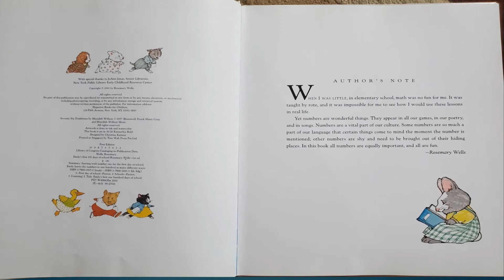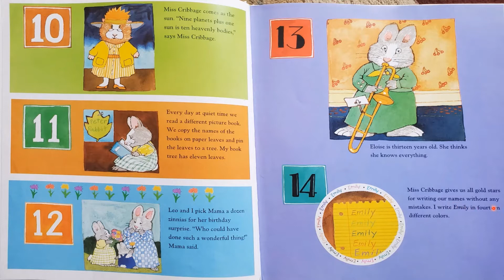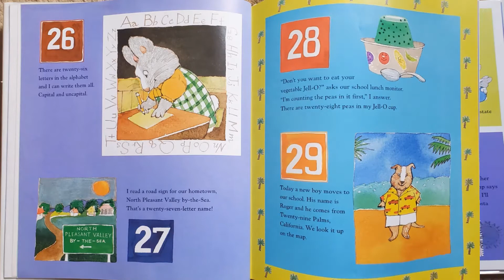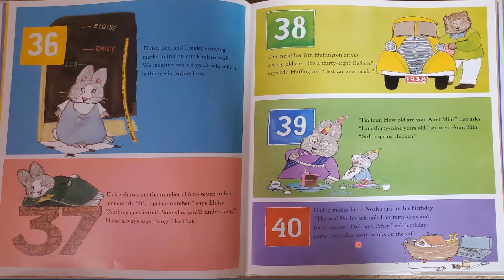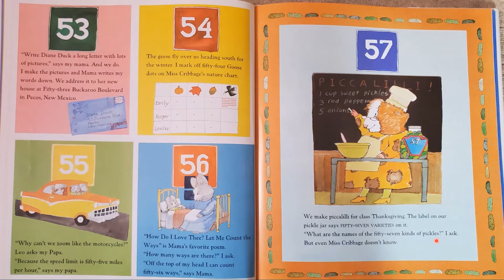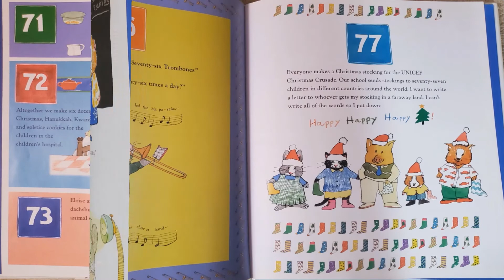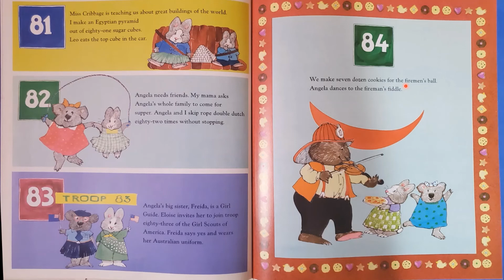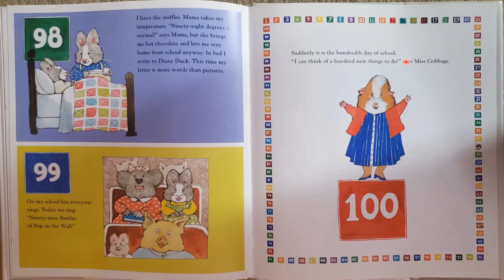100daysofschool | Emily first 100 Days of school Read aloud!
Read along with this kids book read aloud for  100 Days of school by Rosemary Wells.
This book is good for celebrates for 100 days of school.